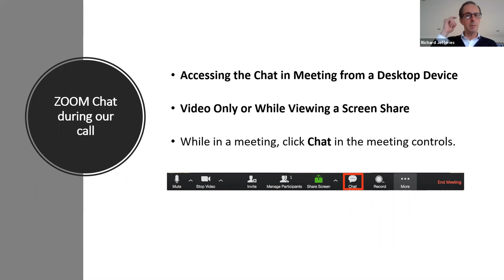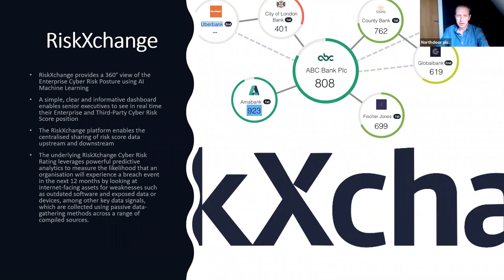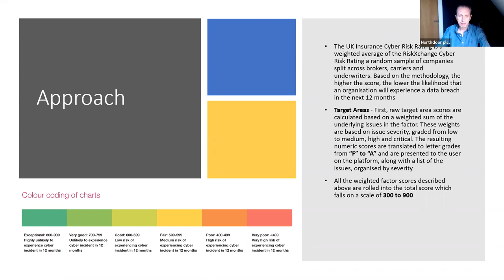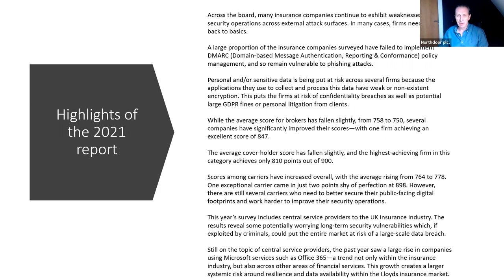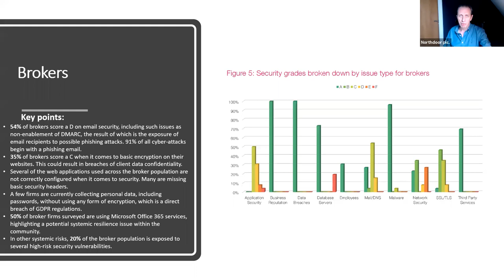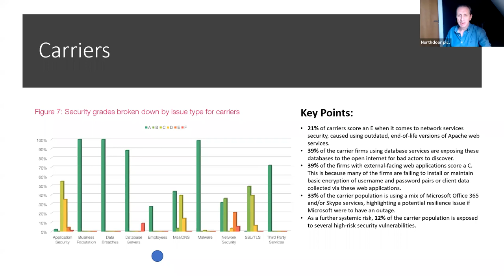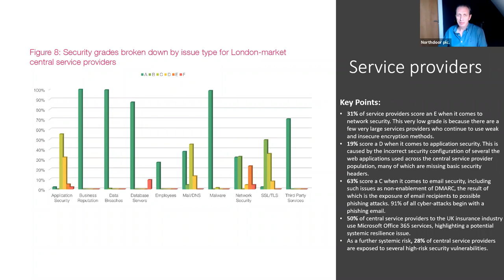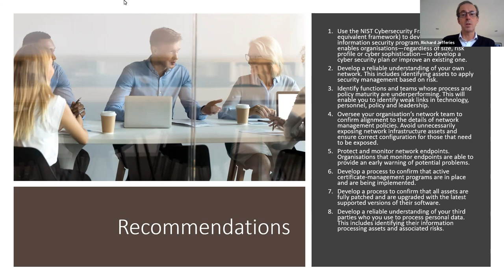Webinar replay: UK Insurance Industry Cyber Risk Assessment Report 2021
Understanding the risk of cyber threats within the UK insurance industry.
The UK insurance industry has accelerated its adoption of remote working and digitalisation throughout 2020 – driven by a combination of pandemic effects and market-enforced necessity. What impact has this dramatic shift had on the cyber risk posture of UK insurers?

Find out with Northdoor’s annual update to the UK Insurance Industry Cyber Risk Assessment Report.